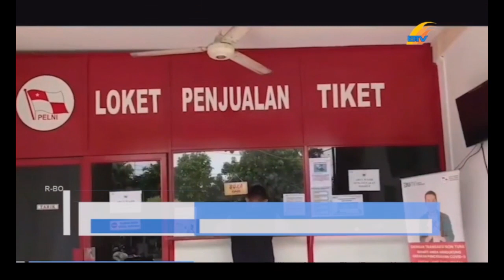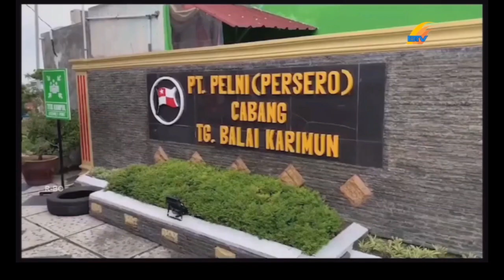TIKET KM KELUD KARIMUN – BELAWAN HABIS